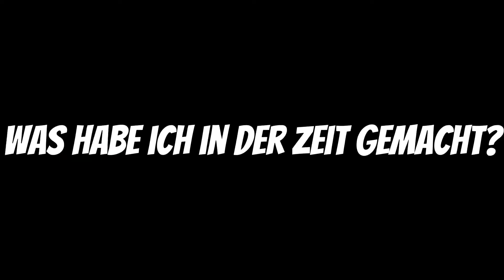Ich bin wieder da!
Ich bin wieder da mit neuen Video wie StandartSkill und Simex!

[🔥] Creator Code: Glibby